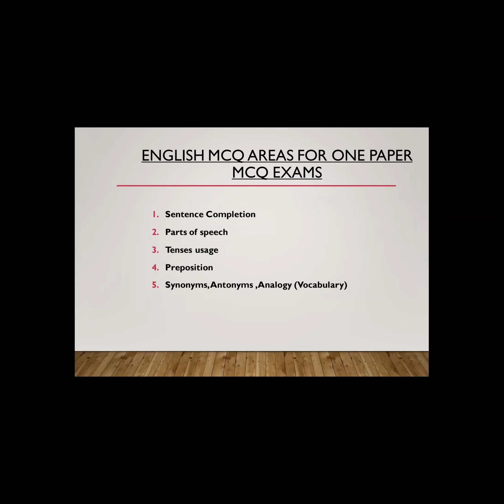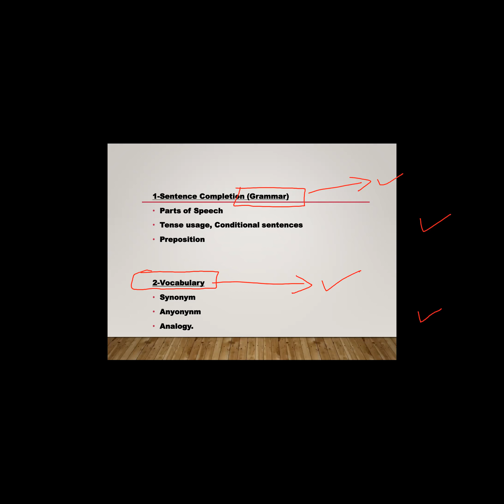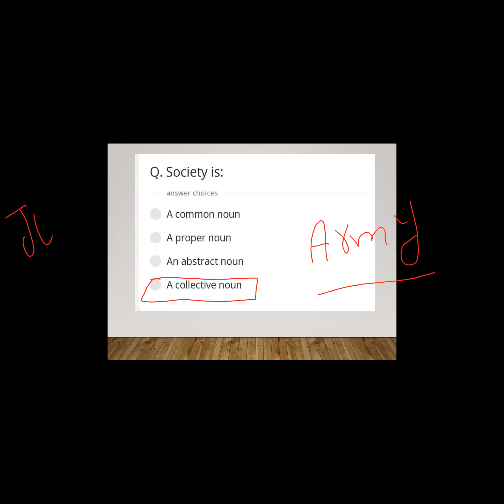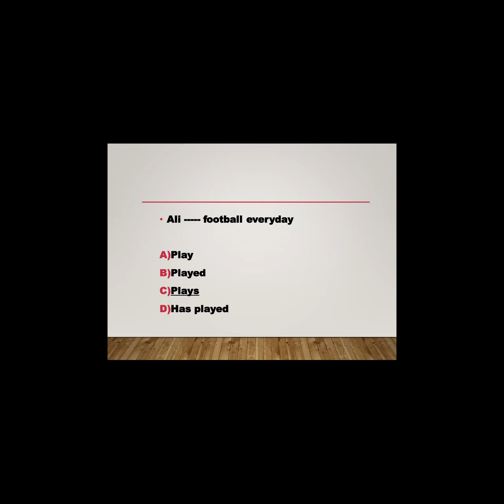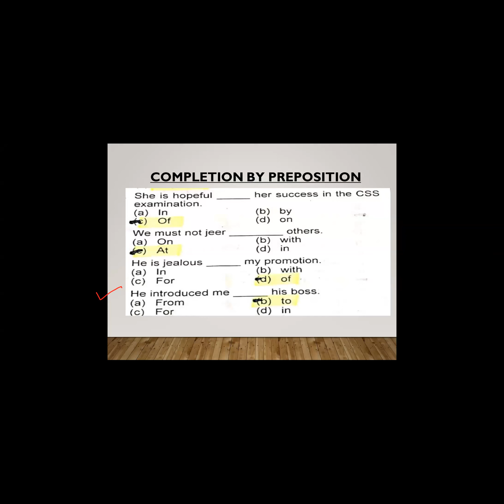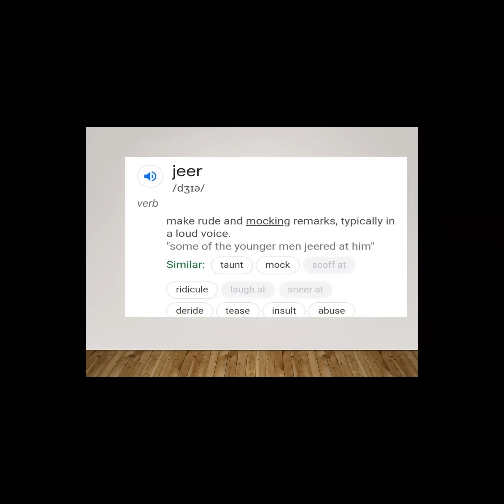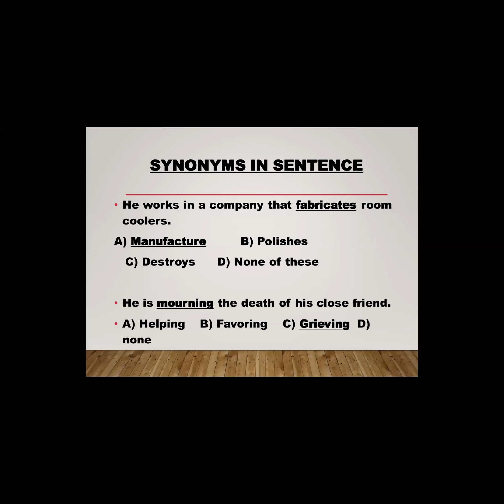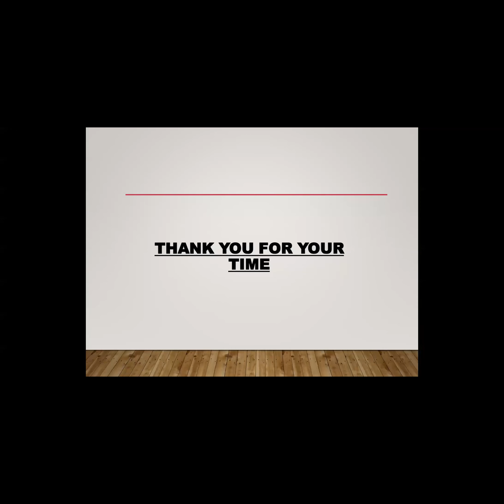How to cover the English portion of FPSC, PPSC, and other MCQ exams?